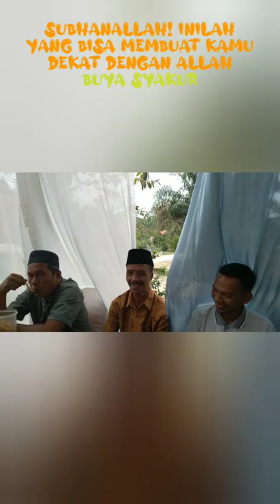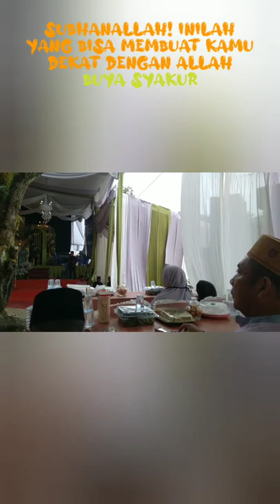SUBHANALLAH! INILAH YANG BISA MEMBUAT KAMU DEKAT DENGAN ALLAH | Buya Syakur